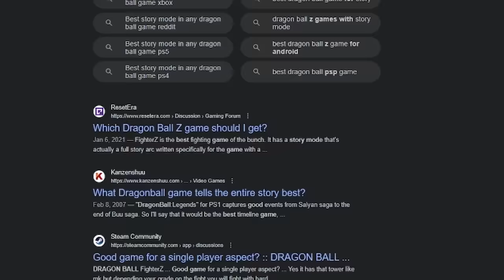The Best Dragonball Z Game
With Dragonball Z Sparking Zero on the horoizon the hype for what used to be called budokai Tenkaichi 4 Is at an all time high. One question still remains though... how will sparking zero tackle the story and will it be as good as DB Budokai tenkaichi 2. I went back to play that game to see what It might look like